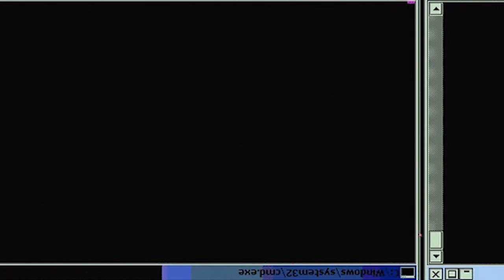HE'S TOO POWERFUL!! Madara VS 5 Kage Full Fight | Reaction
Today we react to Madara VS 5 Kages. This fight takes place in the Naruto Shippudden Series, and it is one of the best fight yet. Hope you enjoy.

-Double Dragon